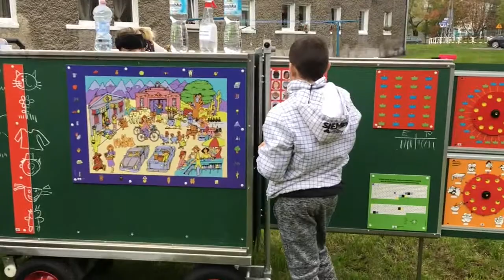StreetSmart Wheels in Racibórz, Poland (2020)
In October 2020, partner Pomocna Dłoń started up their StreetSmart Wheels project in Racibórz, Poland. This is an impression video of one of the first interventions with the mobile school.